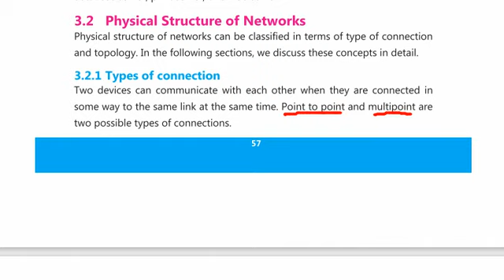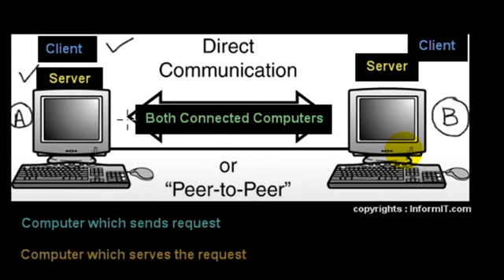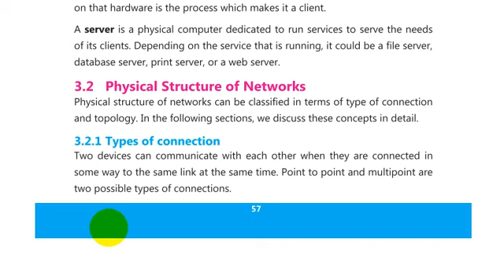Class IX Lecture#39 Subject Computer Science